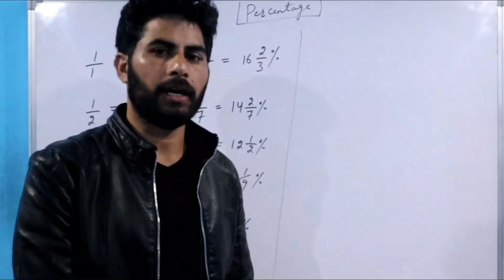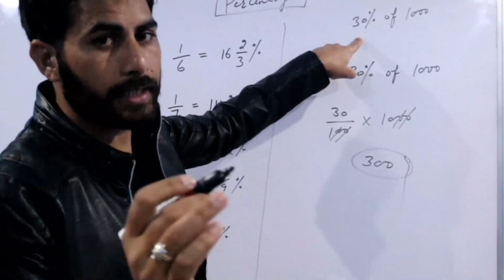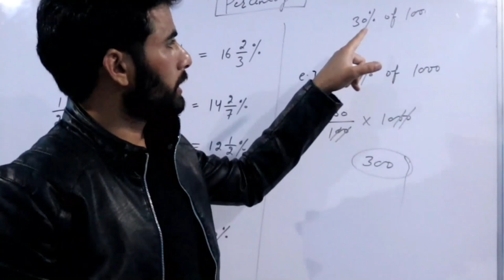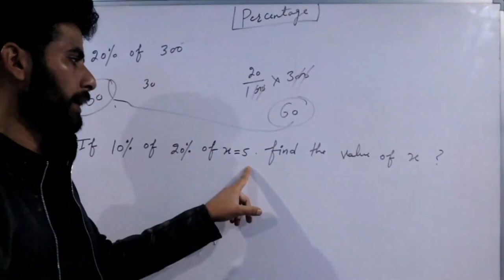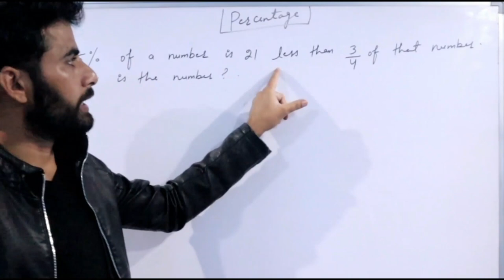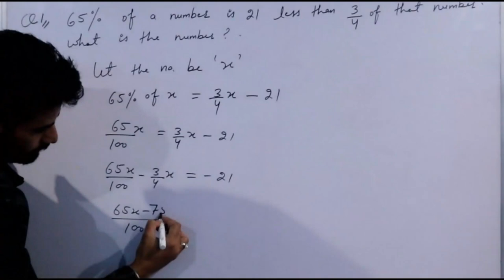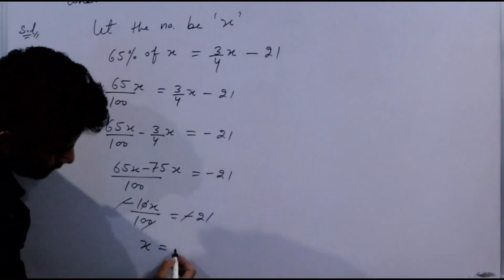Percentage (Demo Lecture) for JK-BOSE Junior Assistant Exam | Join Online Course - 7006332724.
Hey Aspirants,
In this video lecture, we are going to discuss about the "Percentage" for the upcoming Exam of "JK-BOSE Junior Assistant".

we starts online course for 'JK-BOSE Junior Assistant" in Just Rs. 699.
In this course, you will get :
1. FULL LECTURES.
2. NOTES
3. ONLINE TEST SERIES.